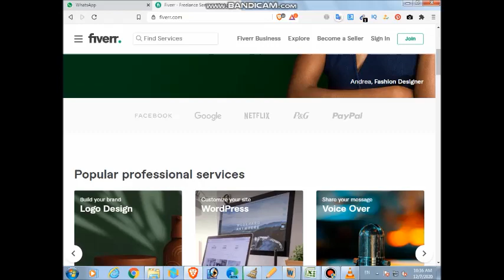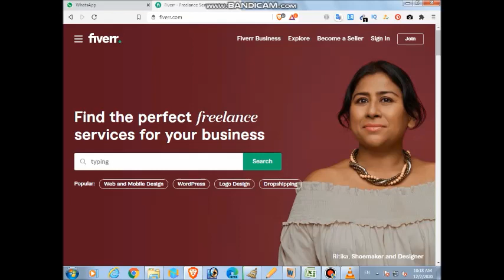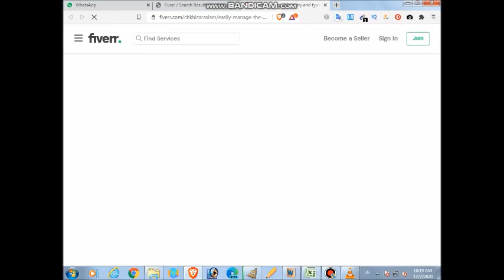How To Earn Money Online with FIVVER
if you have any skill, data entry, logo design, English typing, Hindi typing, Urdu typing, article writing etc. then fivver is the right platform. Create profile and post on fivver then soon you can start earning money in US Dollars.